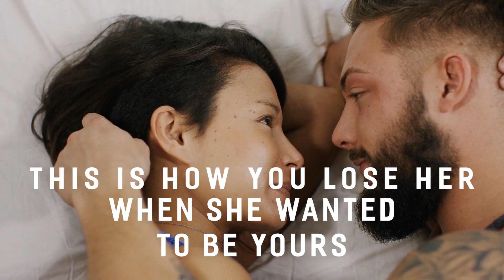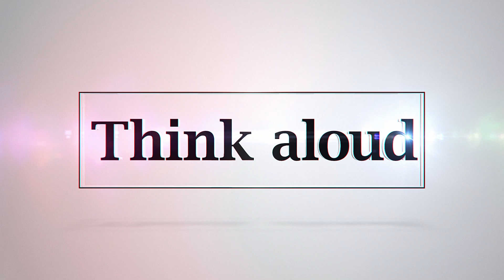This Is How You Lose Her When She Wanted To Be Yours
She wants confirmation that you want her and that you are planning a future for the both of you.

Maybe she asks too much of you. She doesn’t care about material stuff or anything, she just wants to be your one and only.

We all know that we all have flaws, but what makes her special is that she accepts yours. She knows that because she knows she isn’t flawless either.

The only thing that you have to do is treat her right.
Your only mission is to give her the same love that she gives you. To look at her the same way she looks at you.

Don’t throw it all away. Don’t reach the point where you are too comfortable and safe, because she might leave you if you change your behavior.

Your biggest mistake is not letting her in because your walls are so high that no one could climb them. She tries and she fails.

Is it really too much to ask for? Maybe you are just not ready to give her the things that she deserves and that’s why you are pushing her away.

You don’t care as much as you should but that is how you will lose her.

Maybe then you should give someone else a chance to treat her the way you should.

You are all that she wants. You hold a special place in her heart. She doesn’t care about your flaws or the past.

She only looks for the good in you. Your past failures and actions don’t bother her.

If you don’t support her dreams, you will definitely lose her.

You denied her.
All she ever wanted from you was to be yours and yet you choose to keep your options open. Was that really a good move by you?

Don’t be afraid to commit to a girl. Believe me, it will pay off.

You should never only occasionally be in someone’s life just because you have free time and don’t know what to do with yourself.

You should never say to yourself that you don’t have feelings for a girl who gives you everything. You should not try to find a better girl.

Don’t ever make her question herself: “Did I do something wrong?” “Did you lose interest in me?”

Never push her to the point where she starts to question her own logic and mind.

You should never leave her wondering whether she has made the right decision.

Treat her with respect and admiration, and she will know how to reciprocate.

She will sacrifice everything she needs to for you because she has made her choice.

Her choice is you.